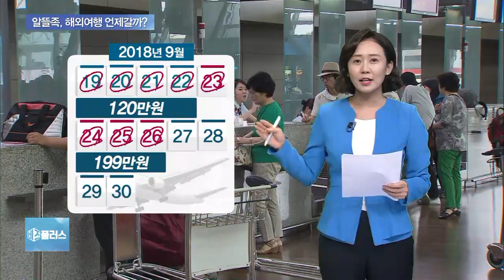[추석 팁] 스마트한 여행족, 연휴보다 그 이후 노린다?…알뜰여행 꿀팁은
추석 연휴에는 해외여행 수요도 몰립니다.

그런데 알뜰한 분들은 오히려 추석 연휴 뒤 해외여행을 준비한다고 합니다.

항공권 가격이 100만 원 가량 내려가는 경우도 있습니다.

윤지혜 기자가 자세히 알아봤습니다.

◇출연: 윤지혜 기자, 김태영 / 제주항공 홍보팀